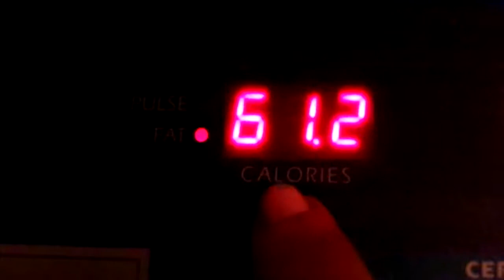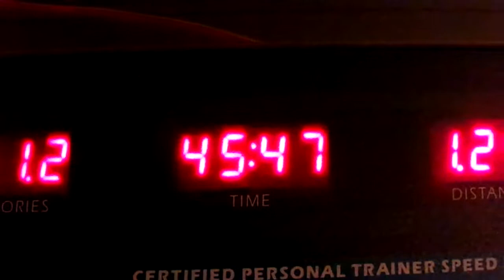Let's Keep At This Weight Loss Journey Amen